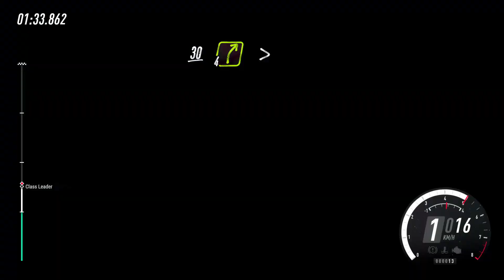Berburu Dengan Waktu | Dirt Rally 2.0 #1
Gear Yang Gua Pake Buat Video Ini

Monitor Lenovo L22E-20"
Ryzen 5 5600
RX6600
16Gb DDR4
SSD 512GB
Ajazz AK820 GTS Pro
Oni R1
Gamesir Cyclone T4 Pro

Software
Windows 11
Steam
OBS